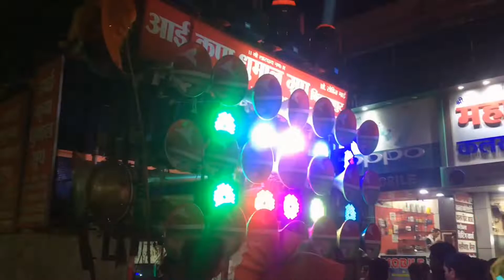Shivaji Jayanti 2019 Aai Kripa Dhumal by Bhagwa rang 2019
19/02/19 Bilaspur